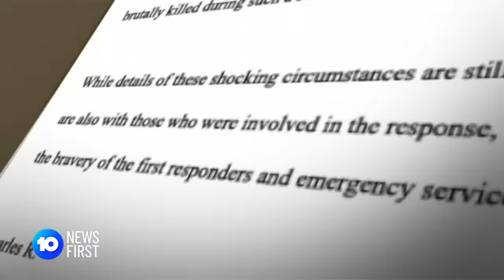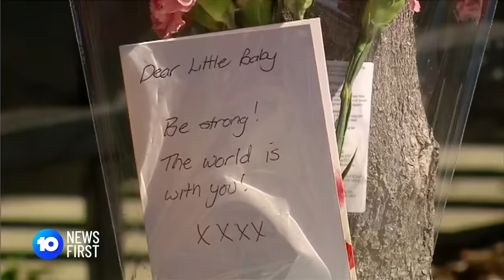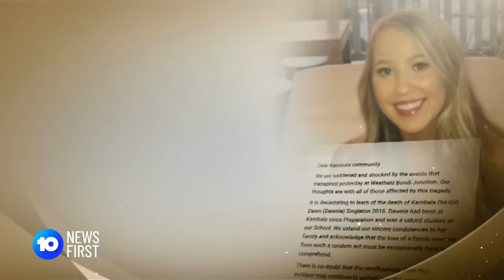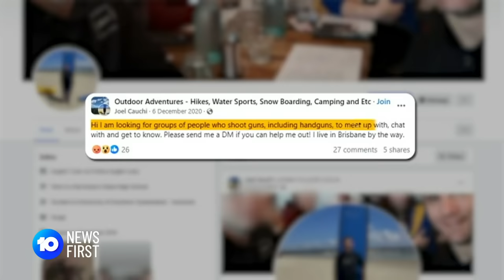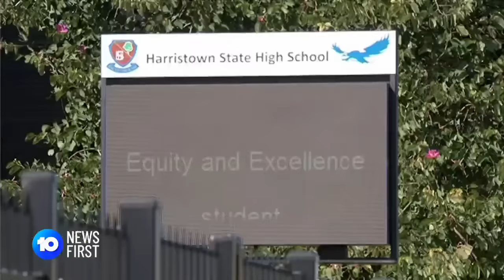Bondi Attacker Joel Cauchi's Final Movements Revealed In CCTV | 10 News First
Police have identified the man responsible for the Westfield Bondi Junction attack as 40-year-old Joel Cauchi who was known to police.

This evening we can confirm 4 of the 6 victims murdered by Cauchi have been formally identified, with some families sharing images of their beloved family members to the media with the message that they be remembered for the people they were, and not the attack.

10 News First airs at 5 pm, seven nights a week in your local market on Network 10.

10 News First is based in Australia and is a division of Paramount.